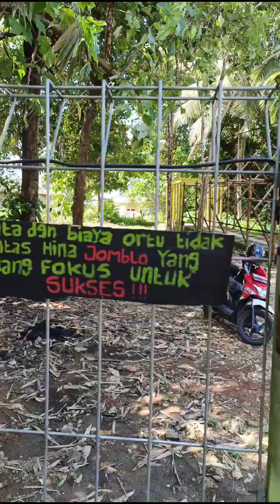Jalan Jalan Keliling Pulau Malah Dapat Spot Healing Yang Luar Biasa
sobat fishlab kali ini kita akan berkunjung ke lokasi yang sangat enak untuk berantai menikmati suasana alam namanya adalah air terjun kokungan dan Permandian Matube